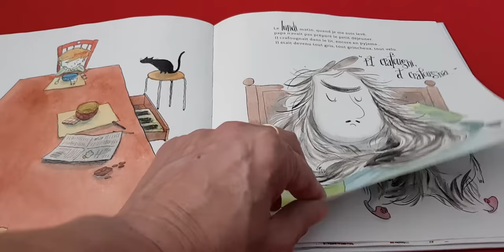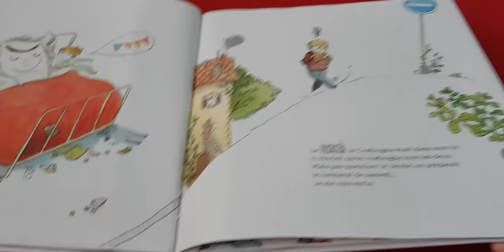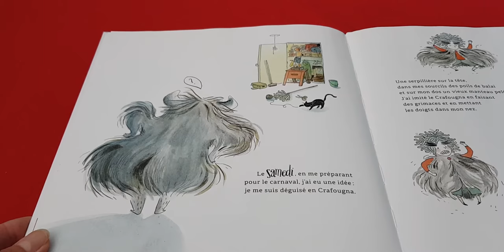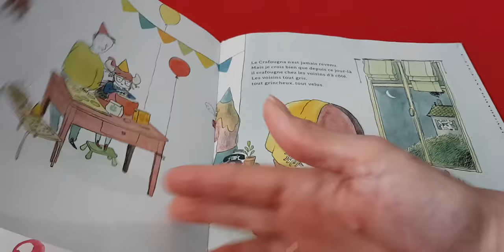LECTURE : LE CRAFOUGNA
Lecture de "Le Crafougna" de Stéphane Servant et Anne Montel, paru en 2012

Un dimanche soir, le Crafougna est entré sans bruit dans notre maison...
Ainsi débute l’histoire du Crafougna, cette énorme bête velue qui décide de s’installer avec une famille. Successivement, tous vont alors « crafougner ». Seul le héros de l’histoire ne se laisse pas faire et décide de sortir tout ce petit monde de sa crafougnerie aigüe ! Une histoire où les coups de blues ont la vie dure !